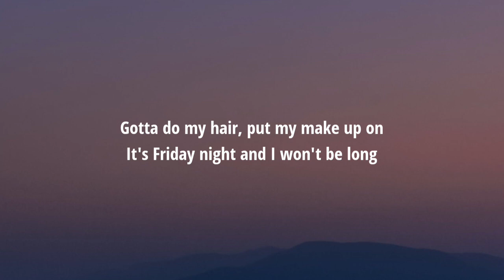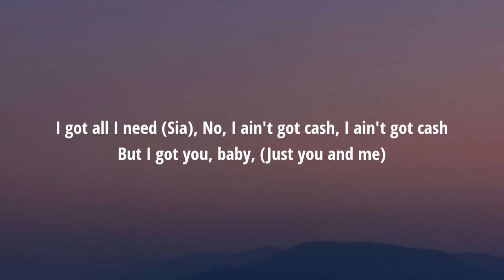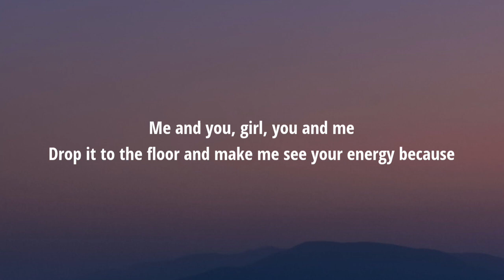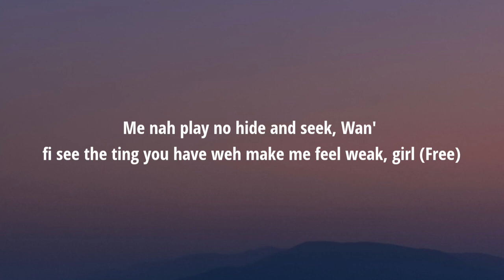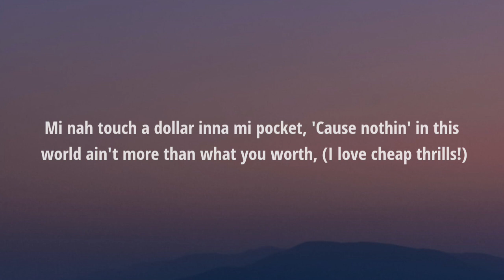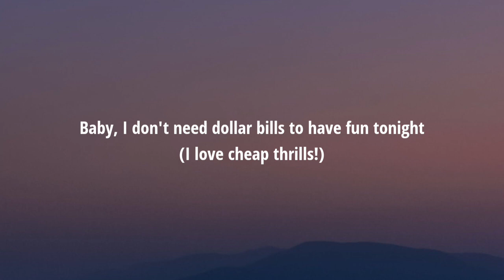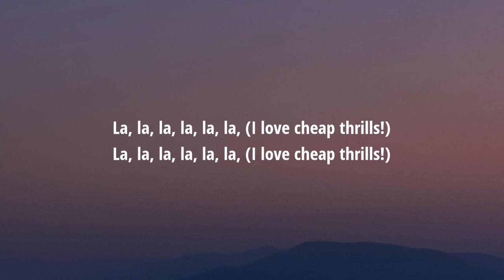Sia - Cheap Thrills (Lyrics) Ft. Sean Paul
Lyrics:

(Show dem it girl)

(Get with it girl)

But I got you baby (jus u an me)

I don't need no money (u worth more dan diamond more dan gold)
As long as I can feel the beat (mek di beat jus tek control)
As long as I keep dancing (free up urself get outa control)

(Me an u girl)
(U an me)
(Drop it 2 di floor an mek mi see your energy because)
(Mi nah play no hide an seek)
(Wah fi see di ting u have weh mek mi feel weak girl)
('cause anytime u wine an kotch it di selector pull it up an put it pon repeat girl)
('cause nuttin in this world ain't more dan what u worth)